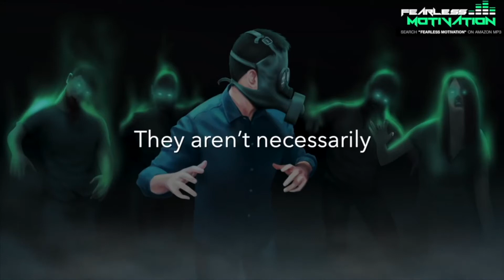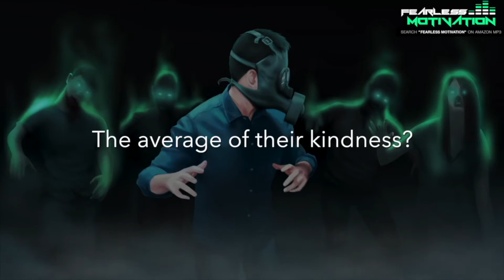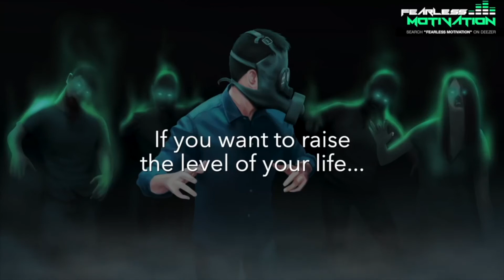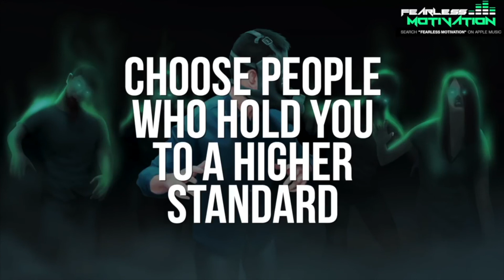Toxic Friends & Family Stay Away From Negative People